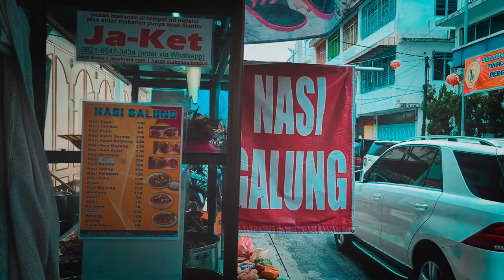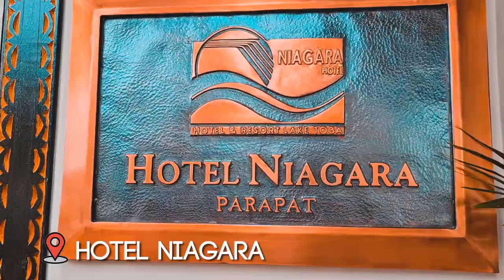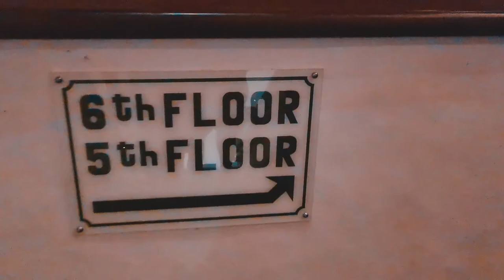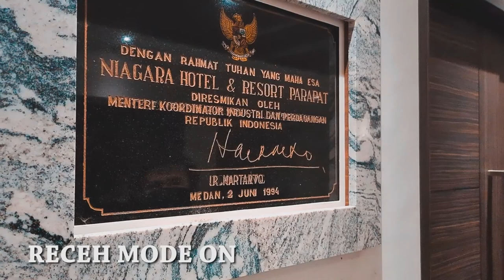day 1 - makan, berenang, keliling, tidur... (vlog jalan-jalan)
Mengapa video ini diupload pada hari kemerdekaan, ya hanya mau nunjukin bahwa cara berjuang jaman sekarang ga harus ngangkat bambu runcing tapi kenalin pariwisata kita ke orang-orang di berbagai daerah bahkan ke negara lain menunjukkan kemerdekaan sebuah bangsa yang indah.

Vlog pertama jalan-jalan, baru nyadar gabungin vlog dan unsur cinematic serta color grading itu susah :)
Berkarya emang ga bisa ditempuh dalam waktu semalam, salute sama orang yang bisa!